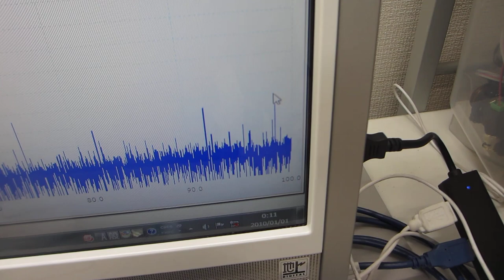スイープ発振による、超音波プローブのダイナミック特性を確認する実験（超音波システム研究所）